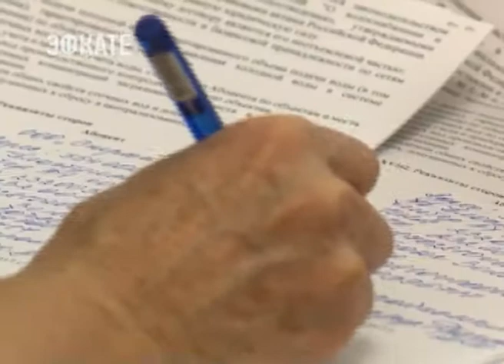МУП «Водоканал» подключает к воде тех, ко ждал этого много месяцев. Новости Эфкате Сочи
Проблемы людей, тянущиеся годами относительно подключения к воде или разделения счетов, решаются теперь в одночасье. МУП «Водоканал» разбирается в запущенных делах и пытается в кратчайшие сроки помочь сочинцам.

Это теперь мытье посуды - обычная процедура. А раньше - настоящий возврат в прошлое с ведром и тазом. Ксения Демьянова с семьей год назад начали строительство дома на земельном участке на улице Тепличная. Всё делали как полагается. Подали заявку на  подключение к воде. Разрешение получили, а вот воду — нет. Сказали: ждите. Когда терпение лопнуло, обратились к главе города. Он-то и дал поручение новому начальнику муниципальной ресурсоснабжающей организации решить проблему людей.

Сочи. Новости.
Телеканал Эфкате.